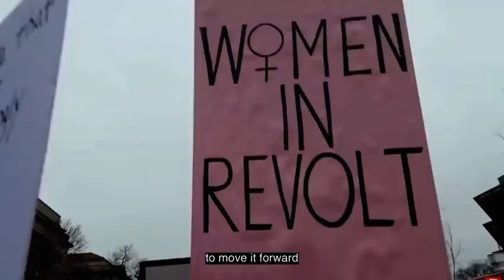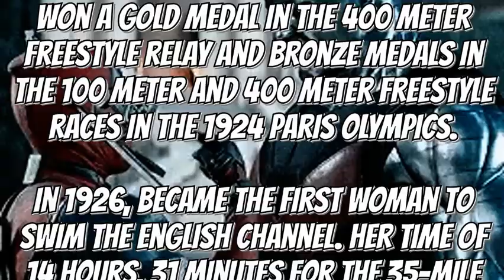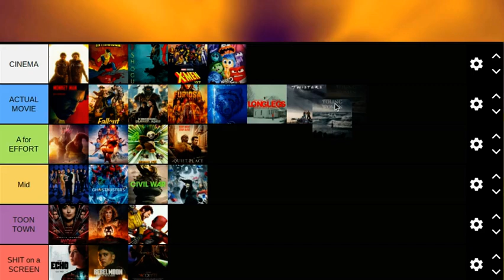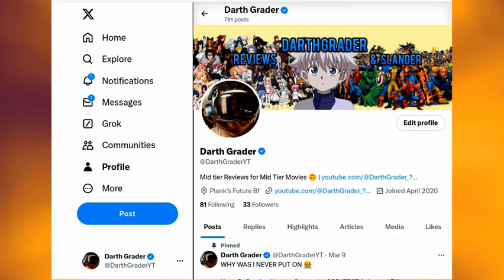Young Woman and the Sea - Disney's Forgotten "GIRL BOSS"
Crazy that you would NEVER know as a general audience member that Young Woman and the Sea was released BY DISNEY all the way back in MAY.  It's baffling and honestly pretty insane the amount of slush they're willing to ask their audience to digest... but then when an ACTUAL movie following the real life events of a woman that SHOULD be know and SHOULD be advertised... They market it with the excitement and budget of your average garden variety tomato.  Disney is truly a toon town studio.

Anyway, we should all remember the name Trudy Ederle. This movie was awesome and before now I had NO IDEA the feats she had under her belt. An ACTUAL Real Life "Girl Boss".